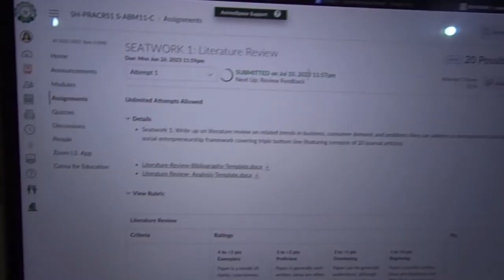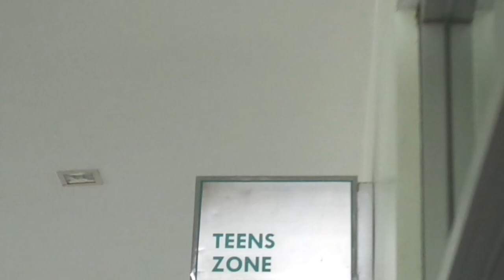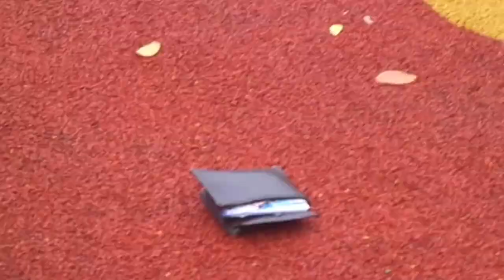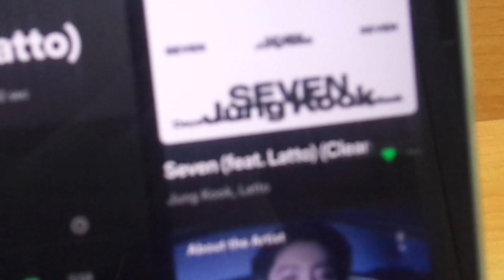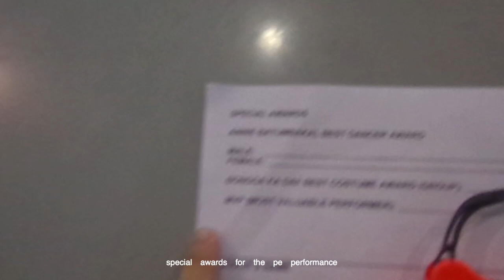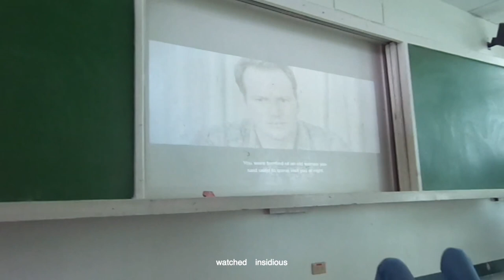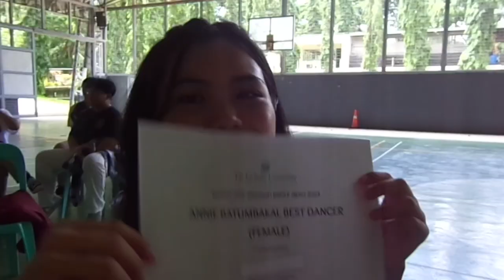shs diaries ep. 3 • finals season and last month as a grade 11 abm student in dlsu laguna